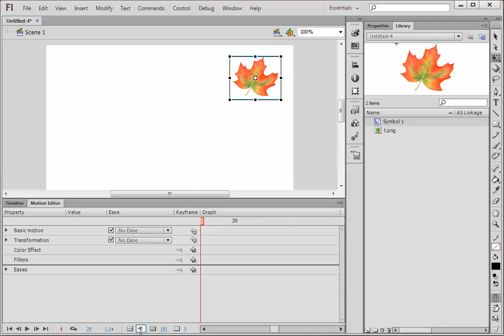09 Motion Editir panel - Adobe Flash CS6